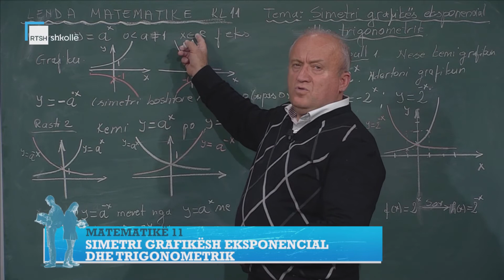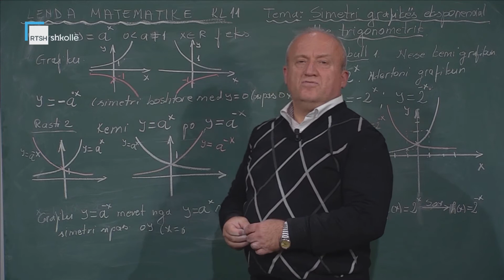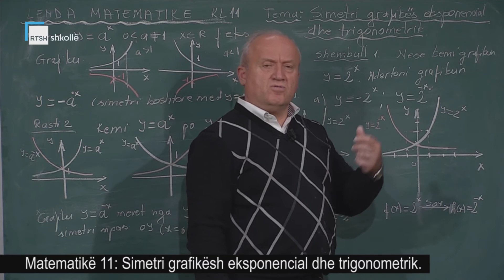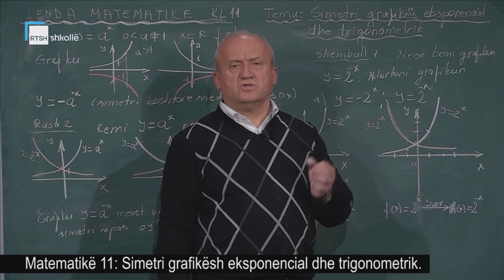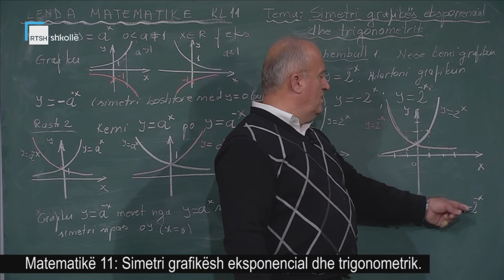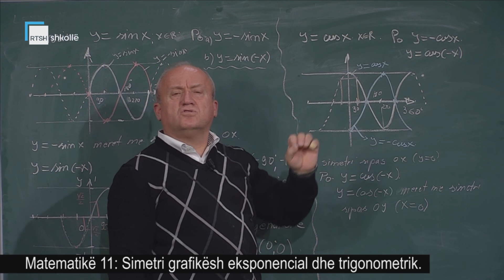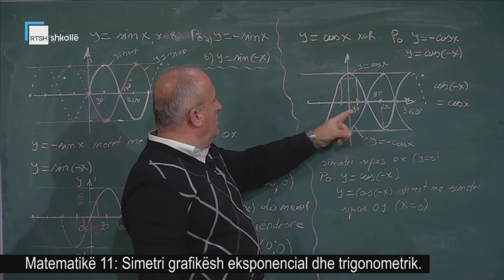Matematikë 11 - Simetri grafikësh eksponencial dhe trigonometrik